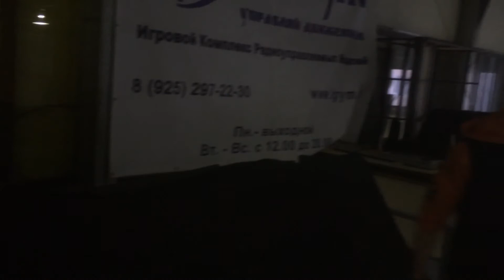6-й этап Кубка РФ Багги10 2WD Stock 17.5 Final A 1st round